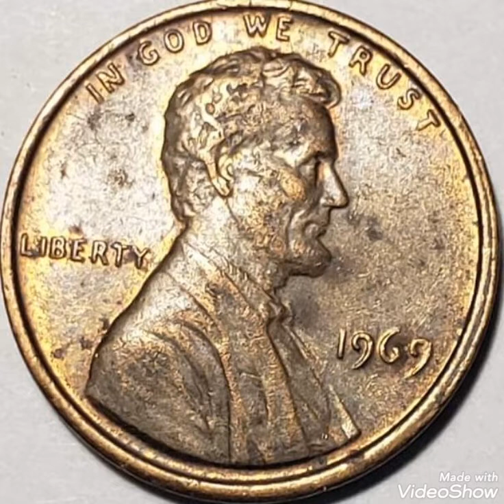1969 & Error One cent Lincoln penny Worth money Rare .